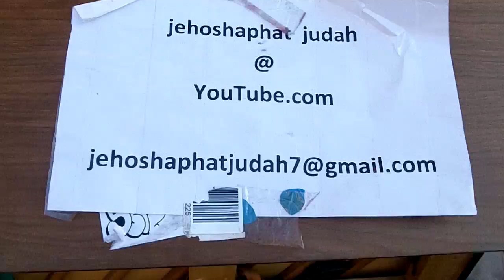Union Square 19 06 30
Yours truly performing part of "Sonic explosion" for some appreciative people, who also graciously helped with the production of this video.  Without them it would not have occurred.